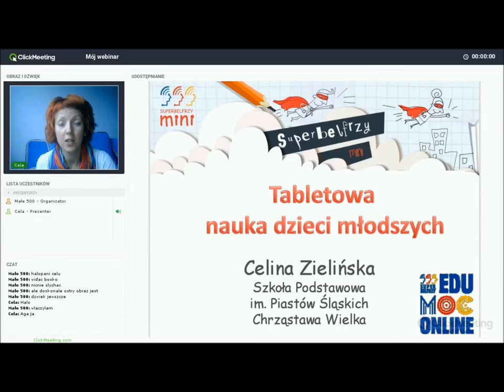Celina Zielińska - zaproszenie